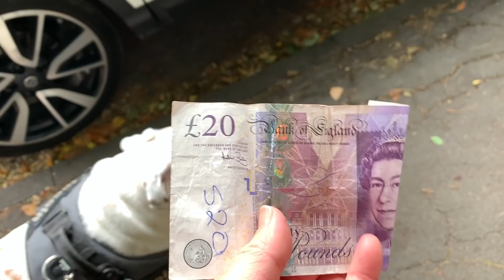Lincoln's profitable walk | ENGLISH BULLDOG